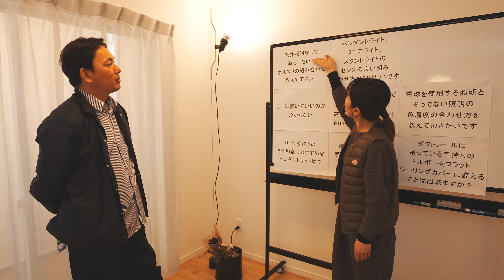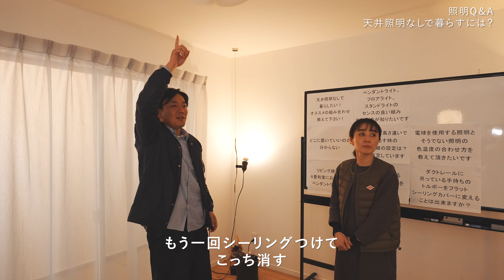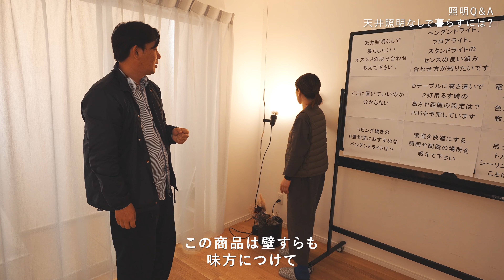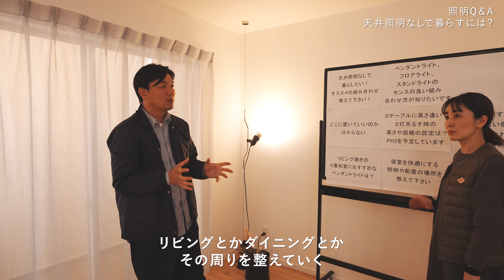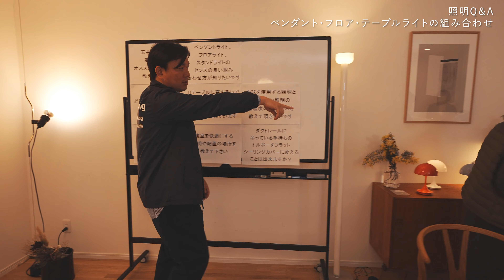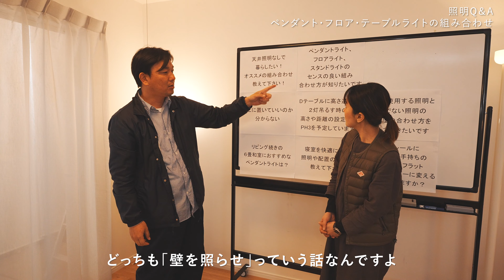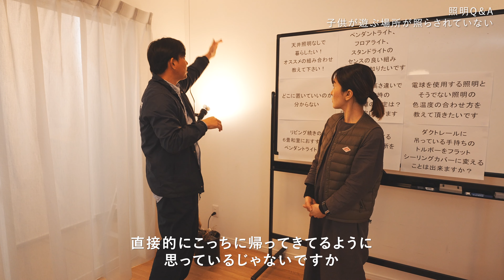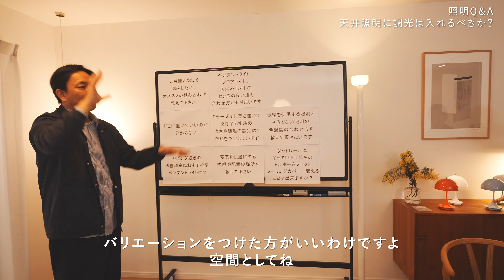照明Q＆A Part.1｜天井照明なしで暮らすには？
今回は「照明Q＆A」と題し、皆様から頂いたお悩みにお答えします。

①天井照明なしで暮らすには？
②ペンダント・フロア・テーブルランプの組み合わせ方
③子供が遊ぶ場所を照らすには

聞きづらかったり、画面が揺れることがありますがご了承ください。

■重要ポイント☝🏻✨
01:40　天井照明と壁を照らす照明の比較
02:04　中心ではなく壁を照らす
03:09　天井照明は非効率的
03:40　無意識的に壁を見ている
04:28　FLOS / PARENTESI
05:58　天井照明なしで暮らすには「壁を照らす」
06:42　照明すべてを全体照明にするのではなく組み合わせる
07:12　FLOS / TAB F
07:39　TAB Fは壁を照らすことができる
07:47　照明の組み合わせ方
08:05　新生活におすすめの照明
10:15　天井照明で子供が遊ぶ場所を照らせない理由
10:35　壁を照らすと明るい理由
11:04　天井照明が暗い理由
12:15　既存のものをより良くするより照明を足してみる
12:40　照明を置く位置

■動画でご紹介した商品
FLOS（フロス） / PARENTESI（パレンテシ） / ニッケル / ペンダントライト

FLOS / PARENTESI 50（パレンテシ50） / ペンダントライト

LE KLINT（レ・クリント） / LAMELLA CEILING 50（ラメラシーリング） / シーリングライト

FLOS / BELLHOP F（ベルホップF） / 全4色 / フロアランプ

Louis Poulsen（ルイスポールセン）/ Panthella Portable（パンテラ ポータブル）

Louis Poulsen / Panthella Portable V2 / テーブルランプ

動画の感想はコメント欄へ✍🏻
ご質問等あれば下記よりお願いいたします。

■CONNECT

北欧インテリアを取り扱っているWEBショップです🛋️

営業日：月〜金（休日：土日祝）